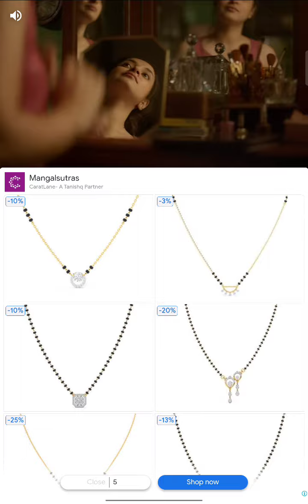Talking Tom is an adult gameplay 🕹️🎮 | PLEASE SUBSCRIBE MY CHANNEL